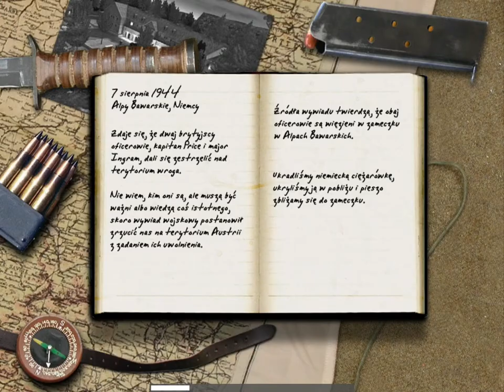Zagrajmy w CALL OF DUTY 1 | Kampania Amerykańska #005 [ARCHIWALNE]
Początek sesji 2.